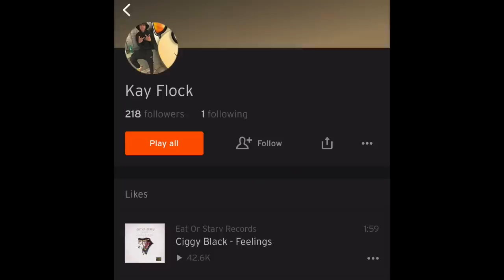The Real Story of Kay Flock (Documentary)